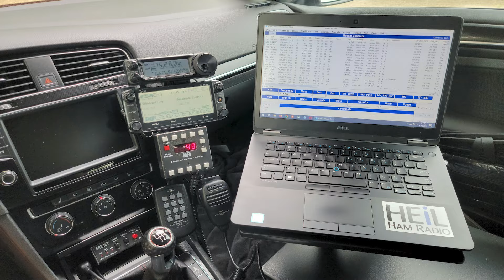Welcome!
This is a periodic update to my channel trailer. Enjoy! -Scott

My Camera Setup:
GoPro Hero 9 Black
Canon 90D Video Creator Kit
Rode VideoMic GO (at home)
Rode VideoMicro Compact (in the car)
Rode Wireless GO Adapter
Rode Lavalier GO Professional
Glide Gear Teleprompter (for long videos)
Galaxy Tab S4 (for Teleprompter)